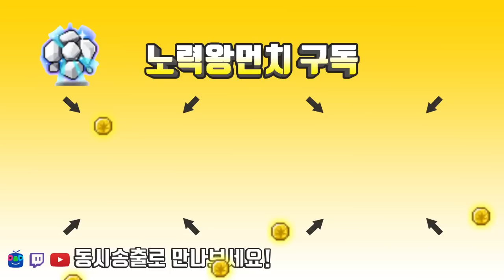먼치가 "오더"하면 생기는일 . 진힐라 - [메이플스토리 먼치]